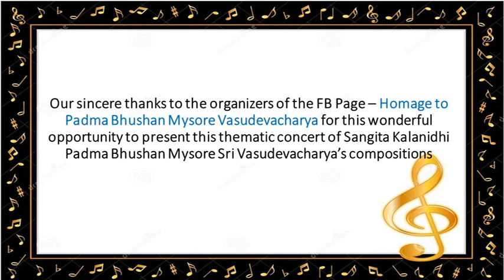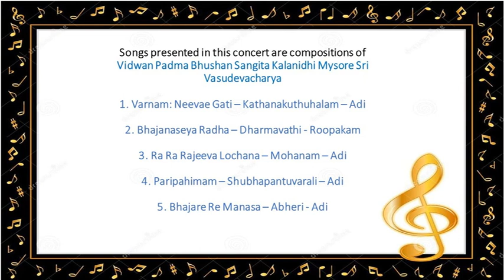Homage to Mysore Sri Vasudevacharya#156 Vocal Concert by Sow Bhargavi Vocal & Team from Houston TX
We welcome you all for Concert by Kum Bhargavi Chandrasekaran ( Vocal ), from Dallas TX, Chi  Pranav Praveen ( Violin ), and Chi  Abhishek ( Mridangam )

1. Varnam: Neevae Gati – Kathanakuthuhalam – Adi
2. Bhajanaseya Radha – Dharmavathi - Roopakam
3. Ra Ra Rajeeva Lochana – Mohanam – Adi
4. Paripahimam – Shubhapantuvarali – Adi
5. Bhajare Re Manasa – Abheri – Adi

Kum Bhargavi Chandrasekaran ( Vocal )
Kum Bhargavi Chandrasekaran is age 11 and is a 6th grader attending Middle school in Katy, TX, USA. She has been taking Carnatic music vocal lessons since age 5 from Vidushi Smt. Rajarajeshwary Bhat and Vidushi Smt. Kruthi Bhat. Bhargavi gave her solo debut mini-concert in 2019 at the age of 9. She had participated and won Tambura first prize at Guruguhaamruta competition, she had also won various prizes at competitions conducted by Cleveland Tyagaraja Aradhana, SaMaa Arts, VVS Murari sir's VVS Foundation, Live4You, and SAPTAMI-Dallas music competitions.

Chi  Pranav Praveen ( Violin )
Chi Pranav Praveen learns Carnatic violin under the tutelage of his guru Sri. Mahesh Iyer of Pranavam Violin Academy, Pearland, TX, for the past eight years. He started his music journey learning violin when he was 5 years old from Shri. Ananda Nadayogi, a disciple of Sri Lalgudi G. Jayaraman and Lalgudi GJR Krishnan.
Pranav has given solo violin performances and accompanied Carnatic vocalists, Bharatanatyam Arangetrams, and Devotional music. He has won prizes in national and international music competitions, most recently from Live4You, Puranava, and Saptami competitions. He was awarded the “Saptami Star 2021” title by the Saptami Foundation in Dallas, Texas. Pranav is a sophomore at Bellaire HS. He is an avid debater, performs western classical violin as part of Sinfonia Orchestra, the Varsity level orchestra at Bellaire HS, and is an active volunteer at Sri Meenakshi Temple, Houston.

Vhi Pranav Praveen learns Carnatic violin under the tutelage of his guru Sri. Mahesh Iyer of Pranavam Violin Academy, Pearland, TX, for the past eight years. He started his music journey learning violin when he was 5 years old from Shri. Ananda Nadayogi, a disciple of Sri Lalgudi G. Jayaraman and Lalgudi GJR Krishnan.
Pranav has given solo violin performances and accompanied Carnatic vocalists, Bharatanatyam Arangetrams, and Devotional music. He has won prizes in national and international music competitions, most recently from Live4You, Puranava, and Saptami competitions. He was awarded the “Saptami Star 2021” title by the Saptami Foundation in Dallas, Texas. Pranav is a sophomore at Bellaire HS. He is an avid debater, performs western classical violin as part of Sinfonia Orchestra, the Varsity level orchestra at Bellaire HS, and is an active volunteer at Sri Meenakshi Temple, Houston. Abhishek also holds a bachelor's degree in Software Engineering from the University of Alberta. He is currently working as a Senior Technology Consultant for Ernst & Young and is focused on developing his career side-by-side his music.

Chi  Abhishek ( Mridangam )
Chi  Abhishek is a passionate musician and has been a student of Indian classical music, be it vocal, instrumental or percussion, right from his childhood. He has received considerable training in tabla under the guidance of tabla/ghazal wizard Cassius Khan. He is now a dedicated student of the mridangam and has been pursuing intensive training under renowned Guru Sri. Neyveli R. Narayanan. Apart from percussion, Abhishek is also currently a student of the flute, under the tutelage of Sri. Thiagarajan Ramani, son of late legend Dr. N. Ramani. Apart from the occasional cherished classes in person, Skype has continued to be Abhishek's main mode of learning. Though this has its challenges, Abhishek's passion and his Gurus' dedication is what has made cultivating this art possible. Abhishek completed his arangetram on August 29th 2015 where he had the privilege of accompanying Sri. Bharat Sundar, Sri. Ganesh Prasad and Sri. S.V. Ramani. He has since performed for many notable local and international artists in Canada, US and India.
Abhishek also holds a bachelor's degree in Software Engineering from the University of Alberta. He is currently working as a Senior Technology Consultant for Ernst & Young and is focused on developing his career side-by-side his music.